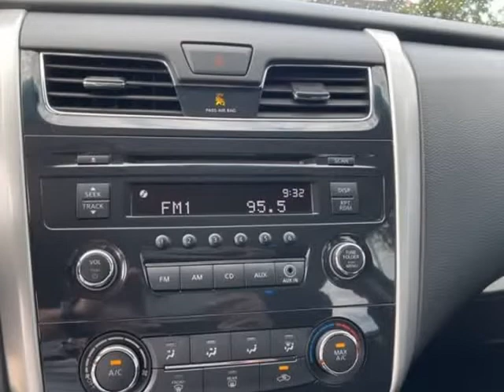2014 Nissan Altima 2.5 S (Ocala, Florida) “FOR SALE” @ Prestige Auto Sales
Chris Spears' Prestige Auto Sales
2261 Sw College  Road
Ocala